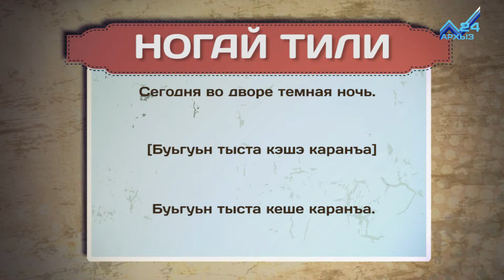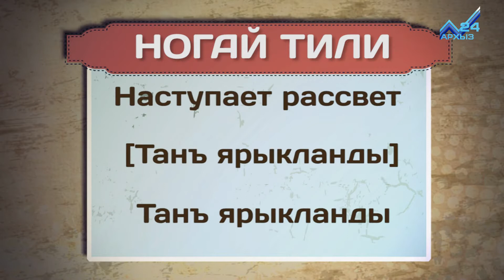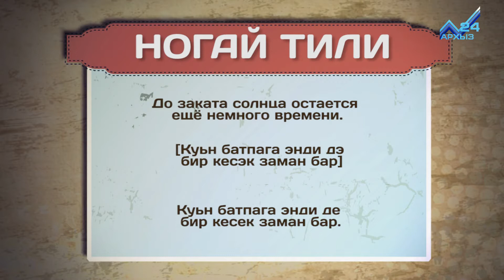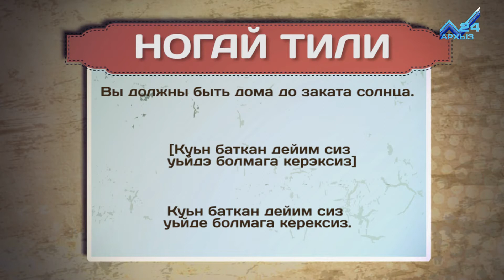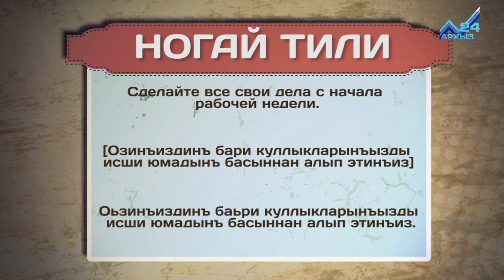Разговорник (ногайский язык) (25.10.2017)